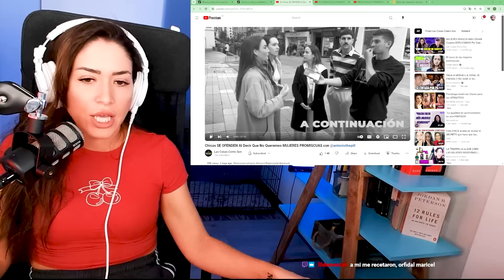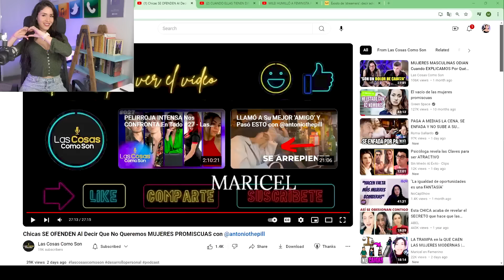MUJERES MODERNAS se OFENDEN CUANDO los HOMBRES NO QUIEREN PROMISCUAS | Maricel